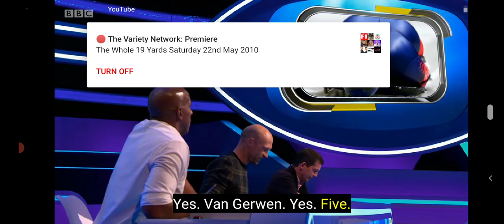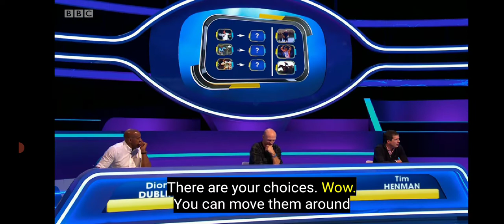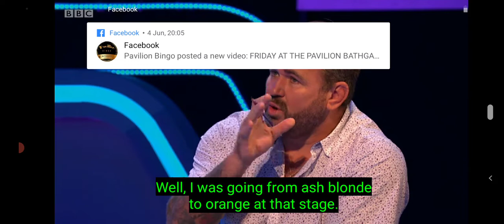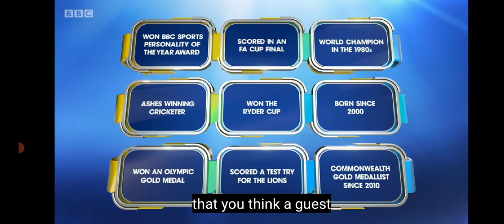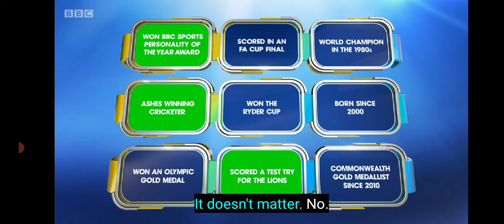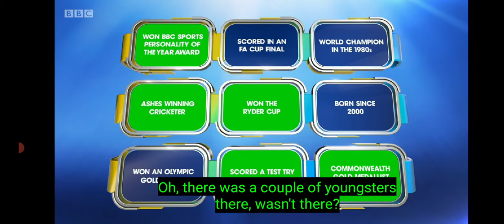a question of sport episode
Sue Barker Phil tuffnel and Matt Dawson last episode